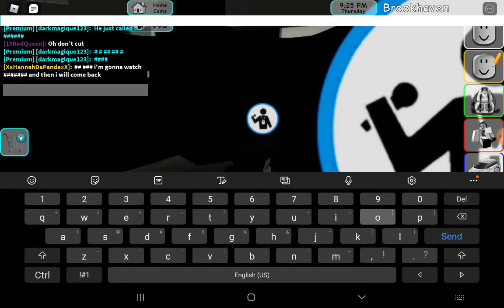are house is on fire 🔥